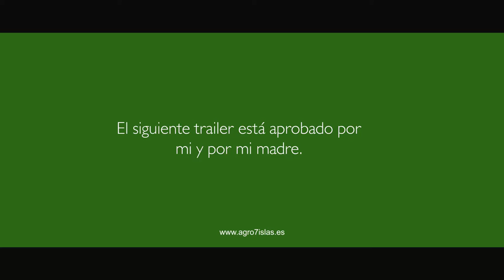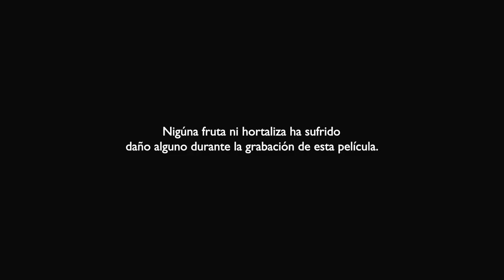Teaser trailer "the return of the batata"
El trailer de la película más esperada de las navidades del 2015. Si no puede esperar, y quiere verla, es que está peor de lo que esperaba.